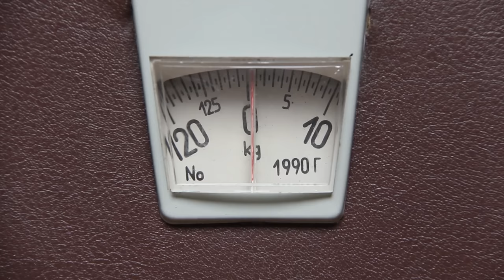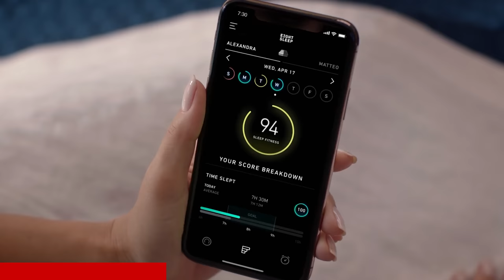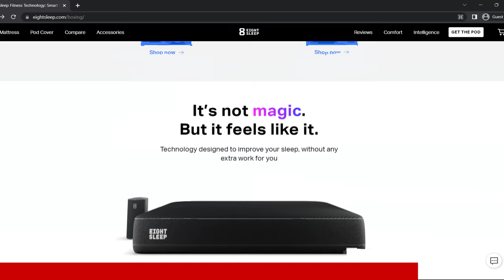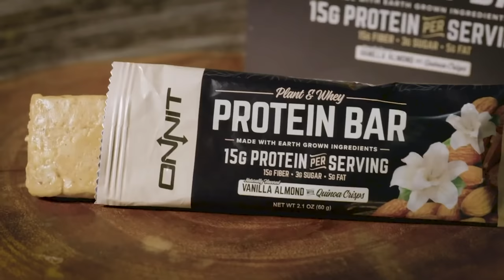How I Lost Weight and Got In Shape Fast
Get $150 off and have the Best Quality Sleep with the Pod Pro Cover

Tony Jeffries shares how to lose weight and how he did it from 217 lbs to 184 lbs in just 90 days. Getting out of shape and start gaining weight could be depressing to some people. These weight loss tips are composed of very simple light exercise, drinking lots of water, good sleep and healthy diet.

Chapters:
0:00 How I Lost Weight and Got In Shape Fast
1:06 Getting Fat and out of shape
1:43 Really Wanting it
2:31 What I did to lose weight
8:13 Diet
9:37 High Quality Food - Organic
11:10 No Alcohol
12:00 What I did to get toned up and get muscles